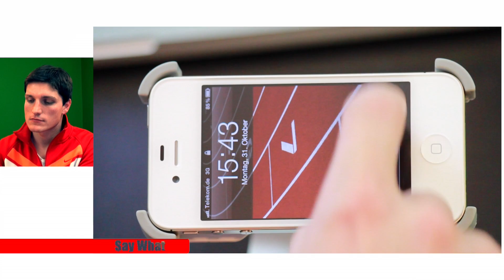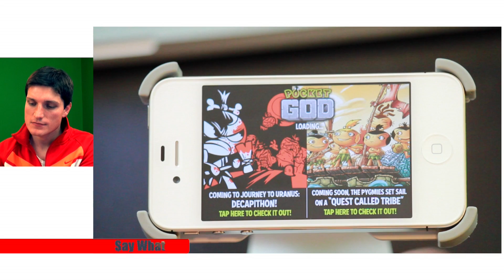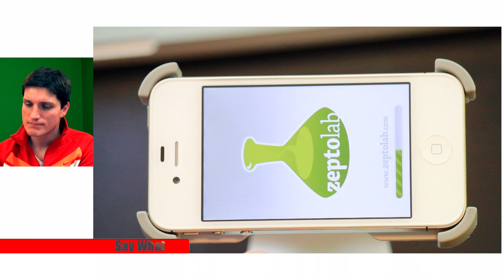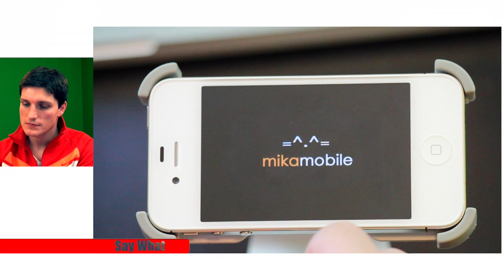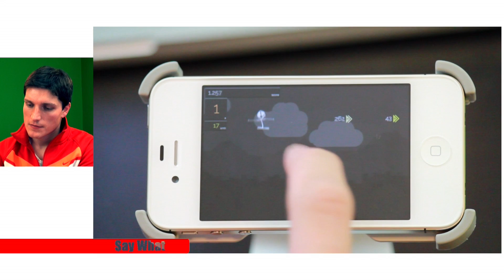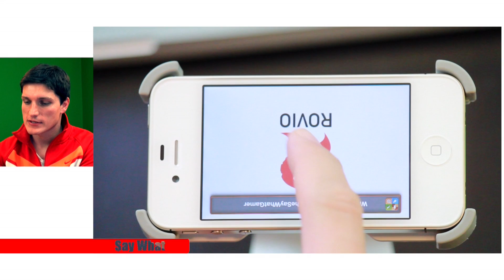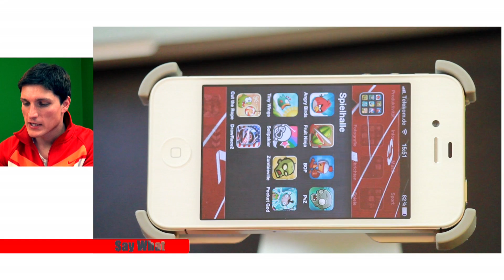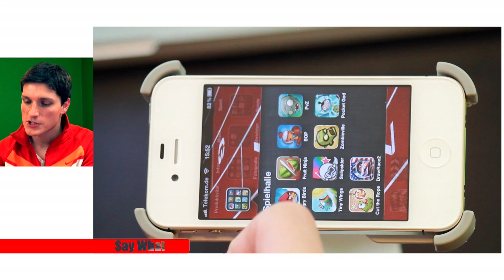iPhone: TOP 10 Kultgames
In diesem Video zeige ich Euch kurz meine Top 10 Kultspiele für das iPhone.  Es gibt sicherlich Spiele mit besserer Grafik oder die mehr Spaß machen, aber alle diese Spiele haben so diesen kleinen manchmal unerklärlichen Kultfaktor.

Platzierung:
1. Plants vs. Zombies
2. Battle of Puppets
3. Angry Birds
4. Fruit Ninja
5. Solipskier
6. Zombieville USA
7. Cut the Rope
8. Tiny Wings
9. Pocket God
10. DrawRace 2